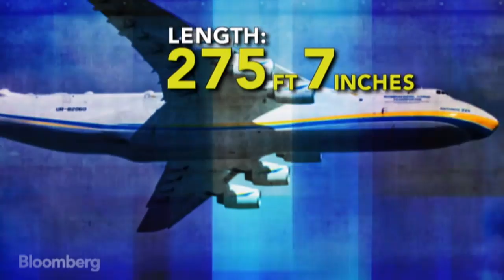World's Largest Plane Defies the Laws of Physics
July 8 (Bloomberg) --- The Antonov-225 Mriya is 275-feet long and has a wingspan the size of a football field. The Mriya attracted hundreds of spectators when it made an appearance in Minneapolis last week. Its load from Minnesota was reportedly air-conditioning units destined for the Middle East. Video by: Kelly Buzby, Victoria Blackburne-Daniel (Source: Bloomberg)